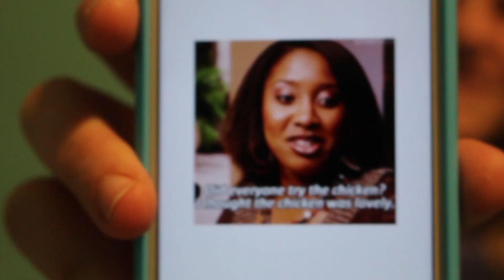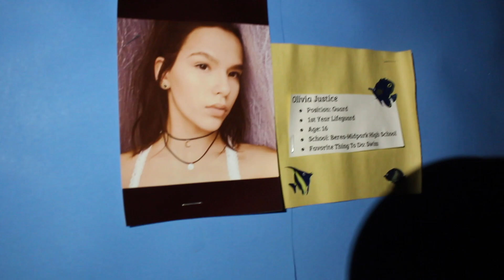Where we've been? *vlog*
Hi guys!! We've been so busy and being at different schools doesn't help. Here's a small blog we threw together in the short hour we had together. Hope it was better than nothing! -sam and Lucy :)

Our Camera: